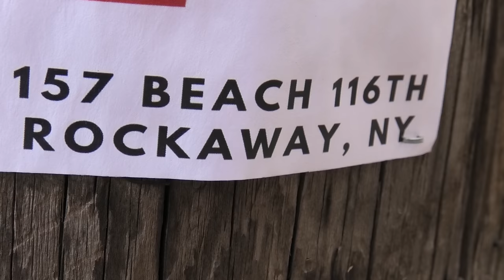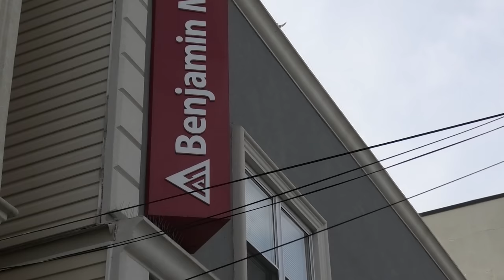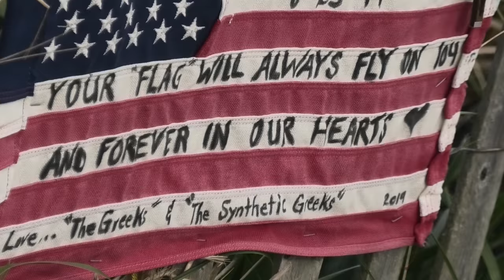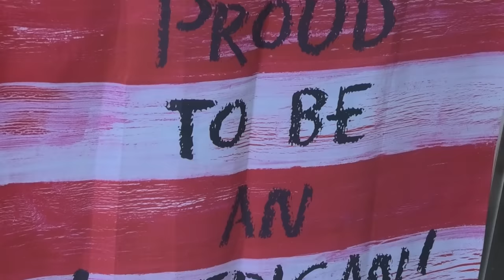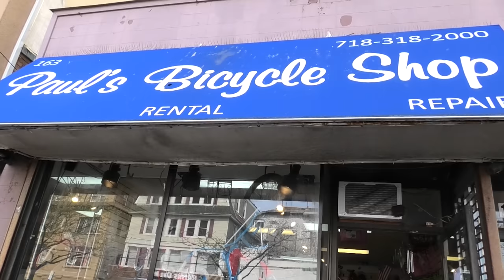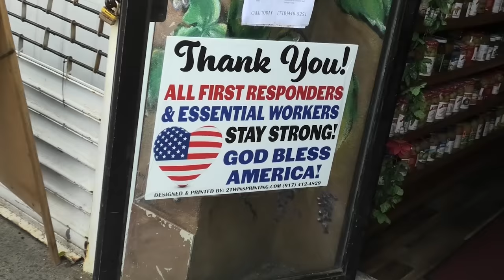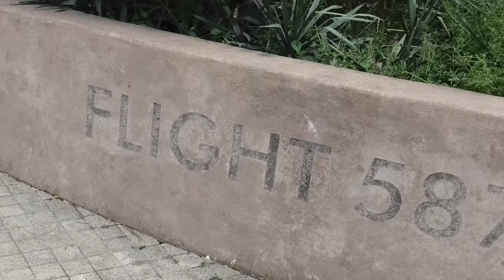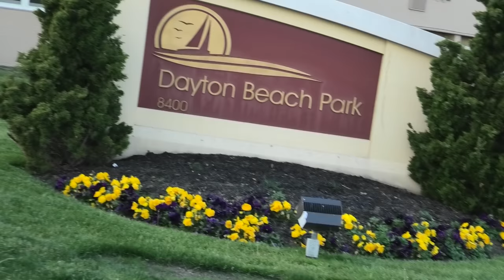THE AMERICAN BEACH is OPENED AGAIN! [Rockaway Beach]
Hey, Everyone!

They are back in the beach!